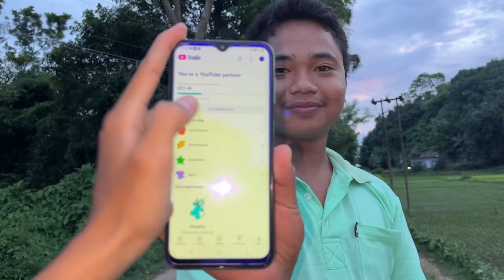Pitra Kami O mutai ma ma jaga thang mani